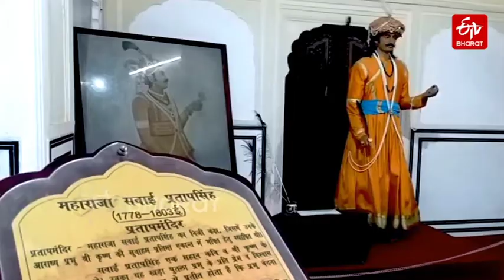Hawa Mahal, synonymous with Jaipur, has a distinct identity on the world stage |ETV Bharat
The palace is famous not only for its 365 windows, 8 beautiful temples and the Heritage Walk that passes through it but also for the work done in lime for the construction of this place. The amazing architecture of this building attracts people from all over the world.